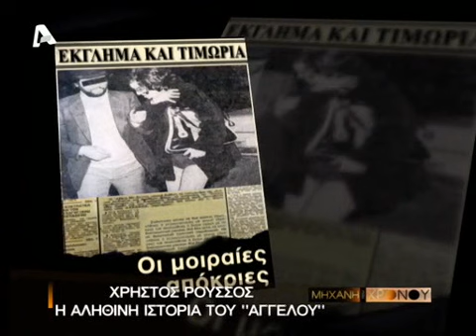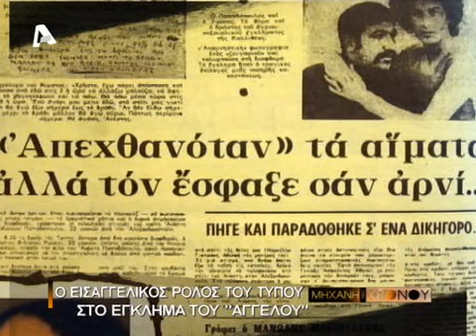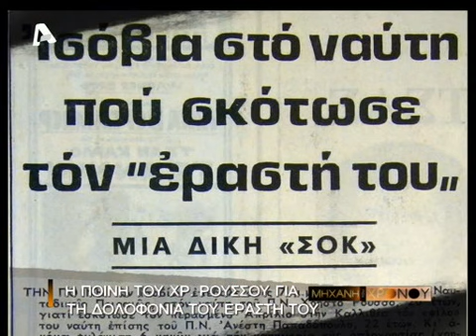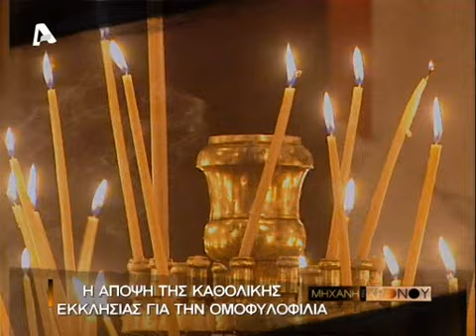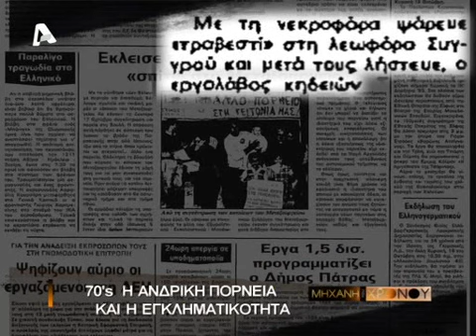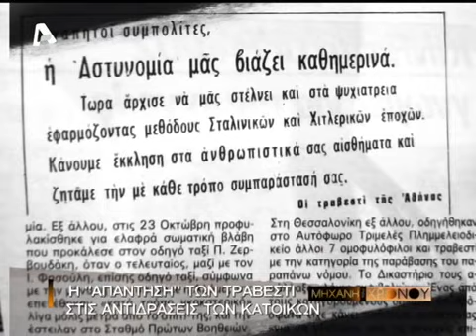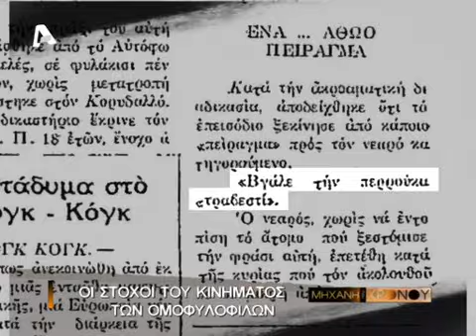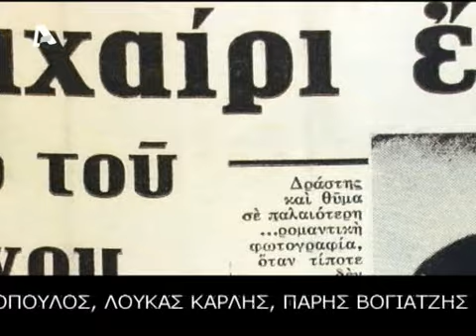Alpha H mhxanh tou xronou Xrhstos Roussos A